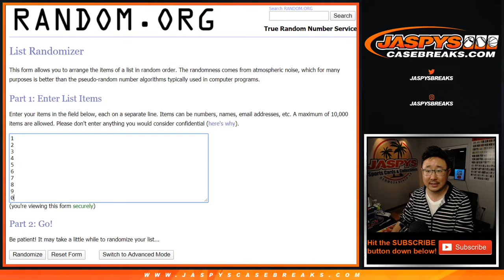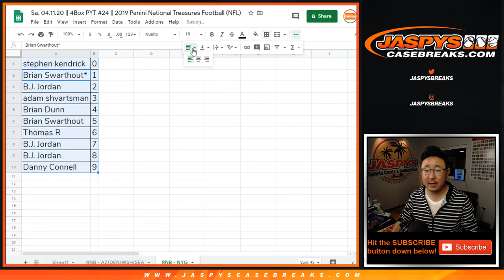RNB - NYG || Sa, 04.11.20 || PYT #24 || 2019 Panini National Treasures Football (NFL)